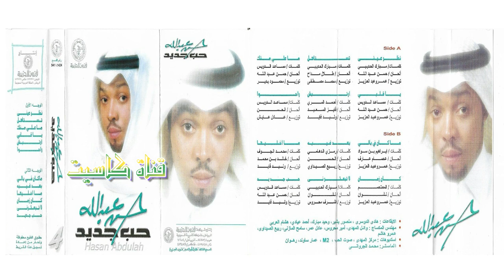حسن عبدالله - راحوا 2003 حب جديد